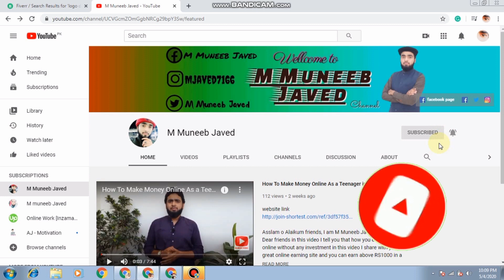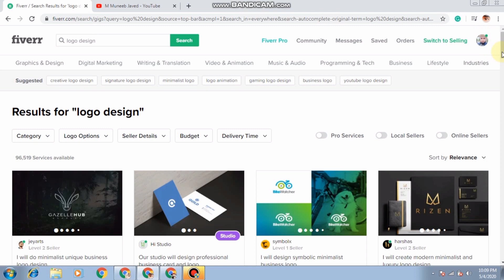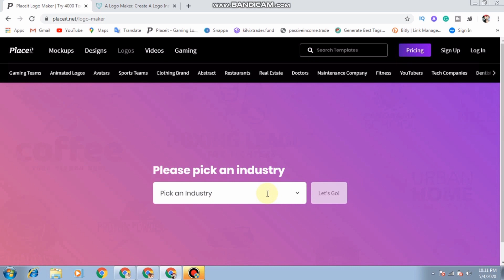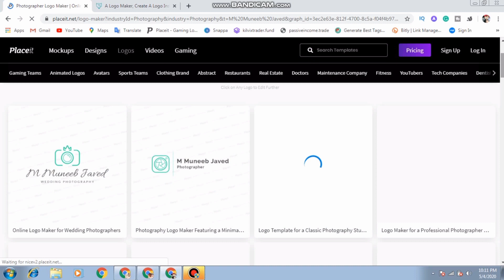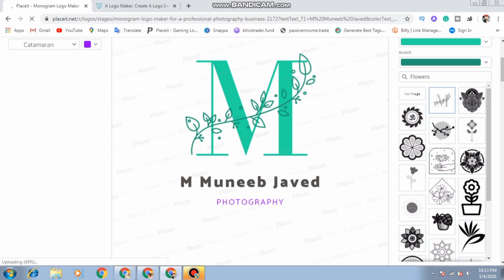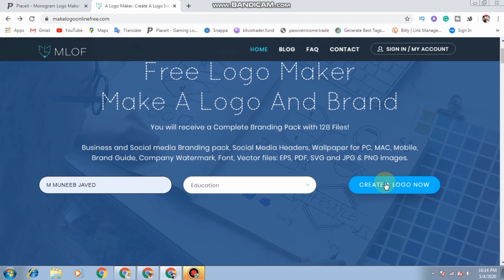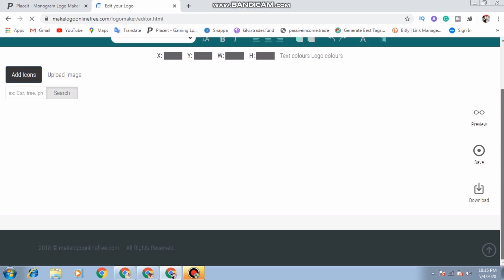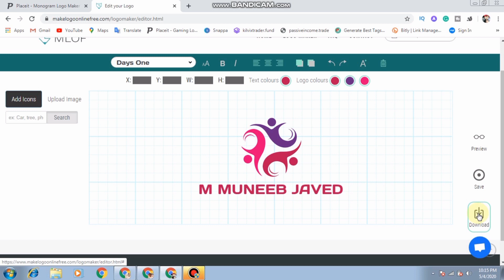Earn $1500/Monthly | Make Money Online without investment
My dear friends, in this video I tell You about Earn $1500/Monthly | Make Money Online without investment | Earn money online | Make Money Online || How to Earn Money Online From home | Make money online and How to make money online from home.

If you want to earn money online at home and earn money online without investment then this video is helpful for you.
1- How to Earn Money Online From Home
2-  How to make money online from home
3- Make money online
4- Make Money Online without investment
5- How to make money online from home
6- earn money online
7- earn money online without investment
8- Easy skills for online earning
9- Easy ways to make money online
10- online earning in 2021

How to Rank Fiverr Gig on 1st Page with 2 new Tricks

Earn $450 per Month on Fiverr With easy skill

Earn $200 per Month On Fiverr with new Demanded skill

Earn up to $40/Day from Fiverr with this Easy skill

Make $350 per order on Fiverr with demandable skill in 2020

Earn $20 From Fiverr with just 5 mints work

Earn $25 per order on Fiverr with new demanded skill in 2020

Earn $30 per order on Fiverr with new easy skill in 2020

How i Earned $100 in just 3 days with simple work Full story live review

Earn $35 per order on Fiverr with new easy skill live demo